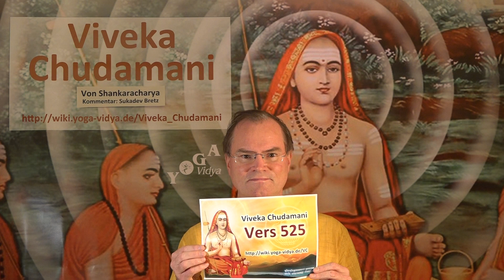VC525 Meditiere über das Selbst wieder und wieder - Viveka Chudamani Vers.525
In der Viveka Chudamani Reihe von spricht Sukadev über das Selbst.

525. Oh du große Seele/ Edler, indem du überall das Selbst siehst, dich als nicht- duale Selbst kontemplierst/ nachdenkst, nutze deine Zeit, um die Freude des Selbst zu genießen.